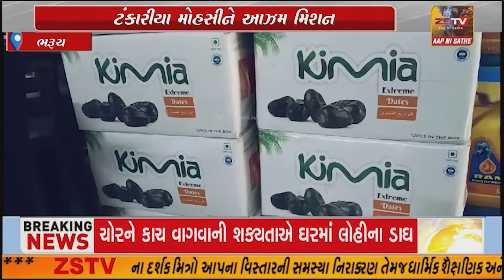ટંકારીયા મોહસીને આઝમ મિશન બ્રાન્ચ દ્વારા કિટ્સ વિતરણ કરાયું...